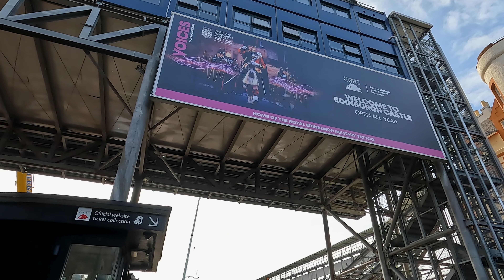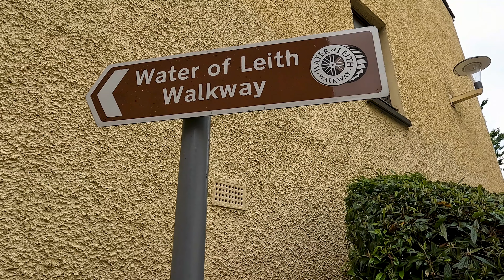Edinburgh & the Water of Leith Walkway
We walk part of the Water of Leith Walkway and see some of Edinburgh

Video Music:
Song: Fractal of Light
Artist:  Chris Haugen

Images used:
1) Edinburgh Castle from Pixabay
2) The Royal Edinburgh Military Tattoo